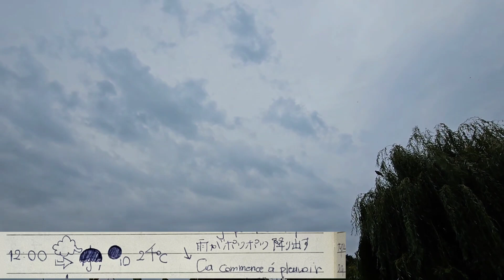ヤバイ代物を見つけた😱😱【株くん・自然観察記録125】ベルギー/ブリュージュ 夜の自然観察したら、面白かったよ♪